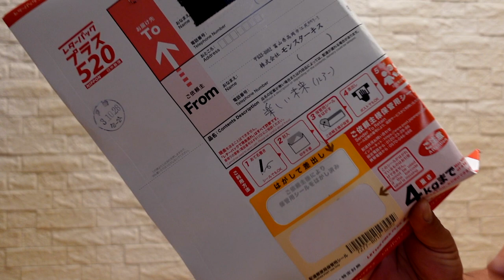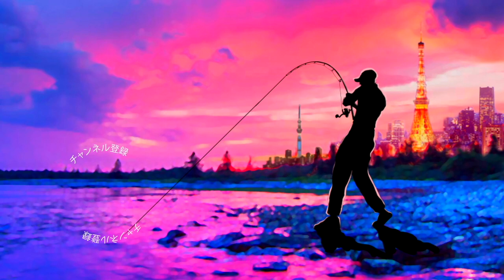【メガバス 】巨大トップウォーター「メガドッグ 」の激レアカラーが渋すぎる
55アップしか釣れない！デプス「コードネームバス」に巨大バスが襲い掛かる衝撃映像